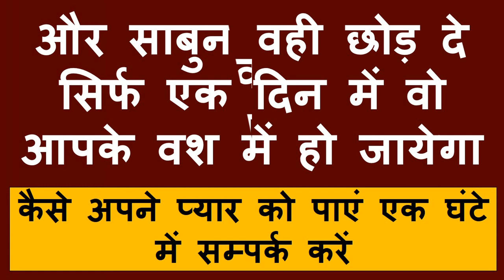साबुन पर नाम लिखकर वशीकरण आज तक ऐसा टोटका नहीं देखा होगा